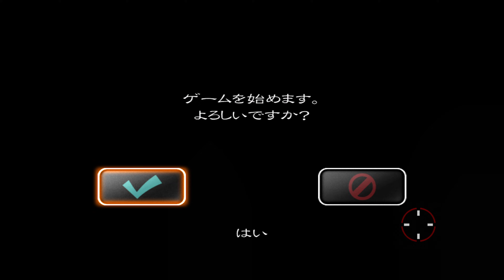ビリー - 無改造/マグナムリボルバー(Magnum Revolver) - [黄道特急事件]【バイオハザード アンブレラ･クロニクルズ HD】4K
ビリーかなり好きなんだけど新作で登場厳しいよな